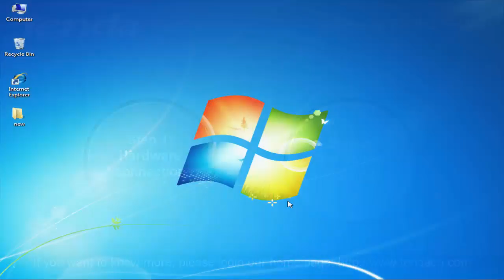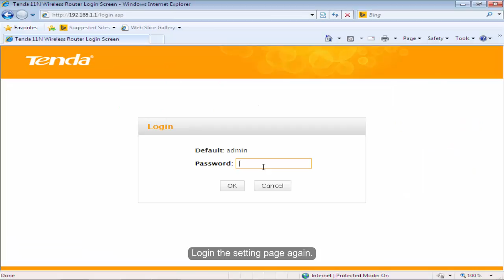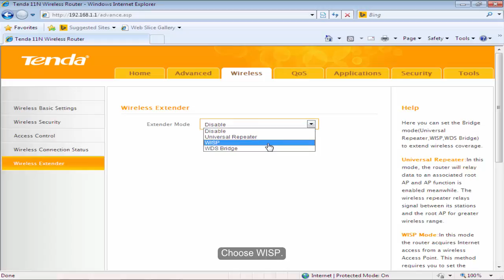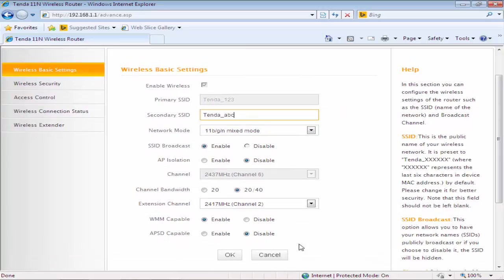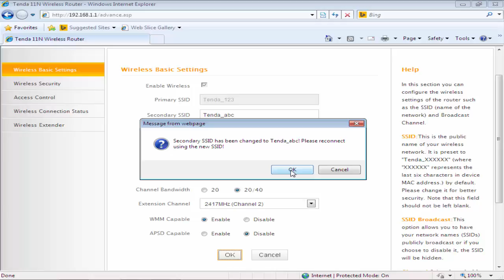Tenda FH303 - How to extend wifi coverage by wisp function ?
You could know how to extend WiFi coverage by WISP function of FH303.